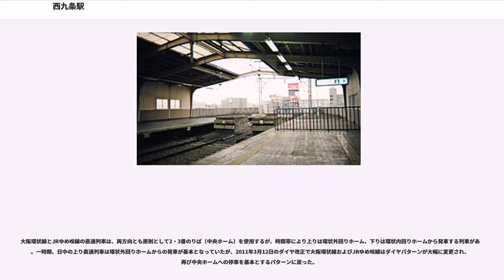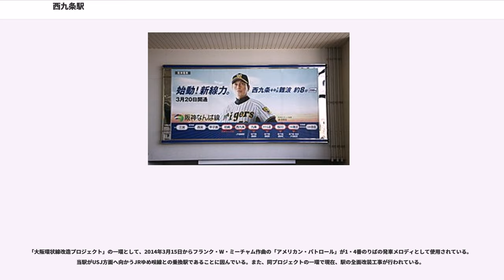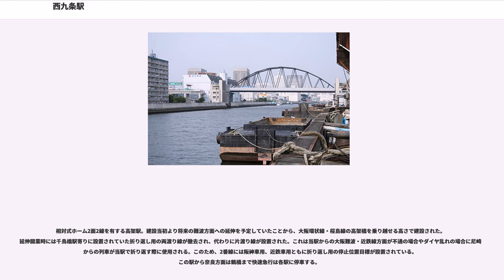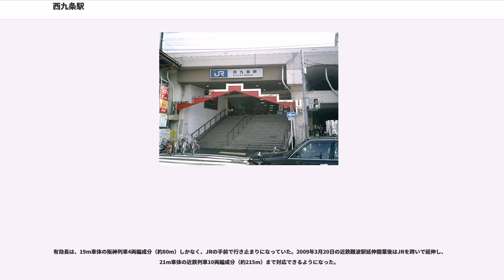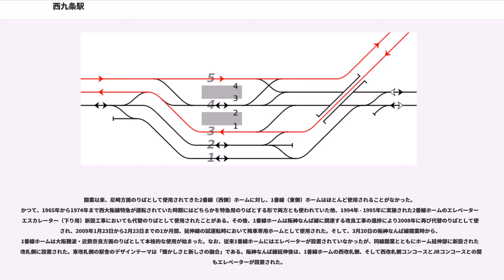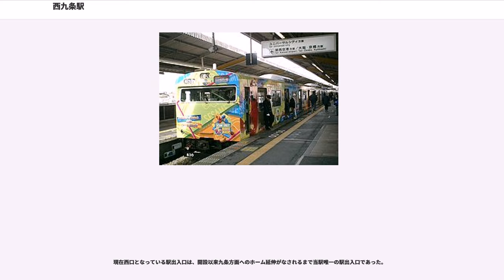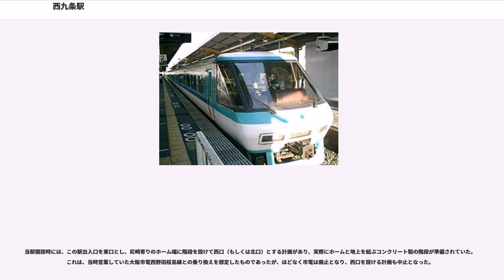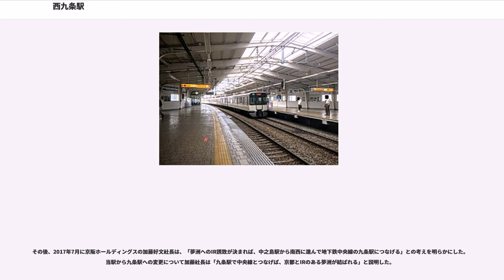西九条駅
西九条駅（にしくじょうえき）は、大阪府大阪市此花区西九条にある、西日本旅客鉄道（JR西日本）・阪神電気鉄道の駅である。JR西日本の駅番号は大阪環状線がJR-O14、桜島線（JRゆめ咲線）がJR-P14。阪神電気鉄道の駅番号はHS 45。JR西日本の駅シンボルフラワーは「チューリップ」である。JR西九条駅の事務管コードは▲61053。

JR西日本の大阪環状線と桜島線（愛称「JRゆめ咲線」）、阪神電気鉄道の阪神なんば線との乗換駅で、2001年にユニバーサル・スタジオ・ジャパン (USJ) が開業してからは、同施設の最寄り駅であるユニバーサルシティ駅へ向かう列車の乗換駅となった。大阪環状線はJRの駅の所属線となっている。桜島線は当駅が起点であるが、一部列車が大阪環状線大阪駅方面へ直通している。阪神なんば線はかつて西大阪線と名乗っており、当駅を起点としていたが、2009年3月20日に現在の名称となり、大阪難波駅まで延伸開業した。

JRの駅はICOCA、阪神の駅はPiTaPaおよび「スルッとKANSAI」対応各種カードの利用エリアに含まれている。またJRの駅はアーバンネットワークエリアおよび特定都区市内制度における「大阪市内」エリアに属する。

当駅は管理駅長が配置された直営駅であり、管理駅として大阪環状線の福島駅・野田駅・弁天町駅の3駅と、桜島線内のすべての駅を管轄している。

島式ホーム2面3線を有する高架駅を有する。駅構内には、みどりの窓口・タッチパネル式自動券売機・自動改札機などが設置されている。

ホームは基本的に外側の2線（1・4番のりば）を大阪環状線、両ホームに挟まれた中央の1線（2・3番のりば）を桜島線（JRゆめ咲線）および新大阪方面からの通過列車が使用している。このほか、1番のりばの北側にはホームのない貨物線が2本あり、北側の貨物線を東海道本線支線（梅田貨物線）と桜島線を直通する貨物列車が、南側の貨物線を新大阪駅方面へ向かう通過列車が使用している。

大阪環状線の当駅から福島駅までは、旅客線の他に単線の貨物線が並走する3線区間となっており、貨物線は同駅からそのまま東海道本線支線（梅田貨物線）として新大阪駅方面へ分岐する。実際の線路の分岐は福島駅ではなく当駅であるため、当駅 - 福島駅間の貨物線も梅田貨物線に含めて扱われることもある。特急「くろしお」「はるか」などの新大阪駅発着列車はこの貨物線を経由するため、大阪駅は経由しない。なお、運賃計算では大阪駅を経由した営業キロを算出し、また大阪環状線の天王寺駅 - 大阪駅間を通過する場合は経路特定区間の特例が適用されるため、同区間の営業キロは当駅経由ではなく距離の短い反対側の鶴橋駅経由で計算される。

2面3線の構造や平面交差が原因により、東海道本線（JR京都線）・大阪環状線・阪和線・関西本線（大和路線）の遅延が広がることが多い。大阪環状線の西半分は普通電車と速度差の大きい関空快速・紀州路快速・大和路快速といった快速列車や各種特急が頻繁に運転されているが、待避可能な駅は当駅のみであり、列車本数の多い時間帯には待避線を使って優等列車の通過待ちなどを行う必要があり、制約が厳しいダイヤ編成である。

2001年からアーバンネットワーク運行管理システム導入まで日本語と英語の列車入線案内放送が流れた。同システム導入後は日英2か国語で次の列車予告放送も流れている。

大阪環状線とJRゆめ咲線の直通列車は、両方向とも原則として2・3番のりば（中央ホーム）を使用するが、時間帯により上りは環状外回りホーム、下りは環状内回りホームから発車する列車がある。一時期、日中の上り直通列車は環状外回りホームからの発車が基本となっていたが、2011年3月12日のダイヤ改正で大阪環状線およびJRゆめ咲線はダイヤパターンが大幅に変更され、再び中央ホームへの停車を基本とするパターンに戻った。

2・3番のりば発着の列車については、到着後最初の数分間は2・3番のりばの両ホームの扉が開くが、その後（おおむね発車1 - 2分前くらいから）は、上り列車（大阪方面に向かう列車）は3番のりば側、下り列車（JRゆめ咲線方面に向かう列車）は2番のりば側の扉を閉める。また、新大阪発の列車は3番のりば側のみから乗降可能で、2番のりば側の扉は開かない。この時、2番のりばの...